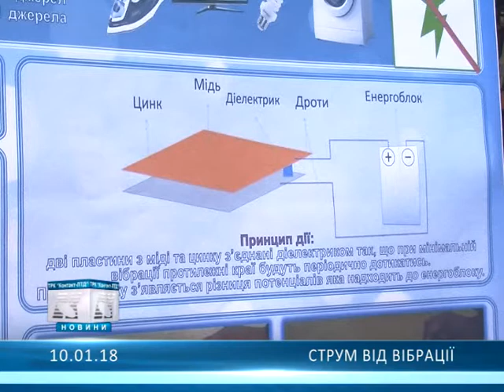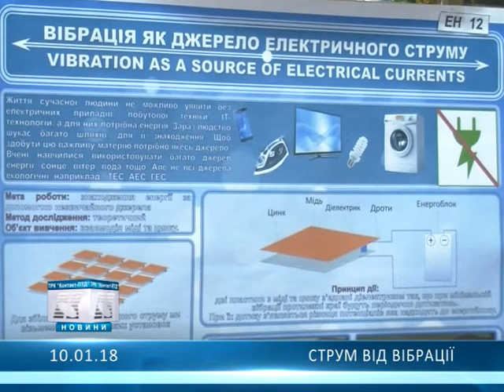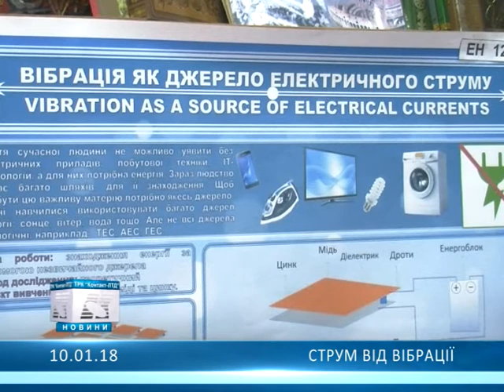Струм від вібрації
Олександрійські школярі придумали, як отримати електричний струм просто на дорозі...